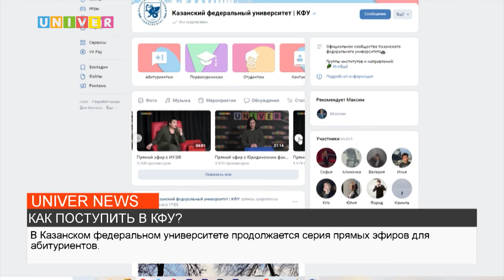КАК ПОСТУПИТЬ В КФУ?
Ежедневно университеты получают сотни сообщений от абитуриентов. Обратная связь для будущих студентов невероятно важна. Друзья, мы знаем, что вас интересует, поэтому регулярно проводим для вас прямые эфиры. Подробнее о них расскажет моя коллега.